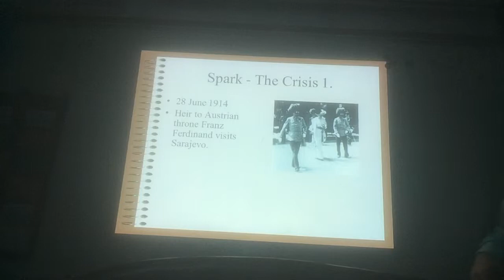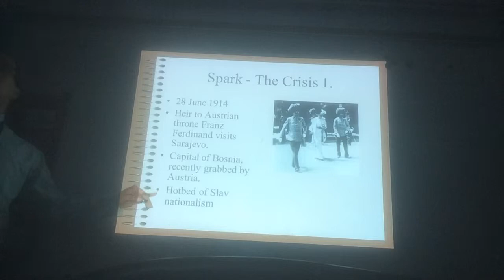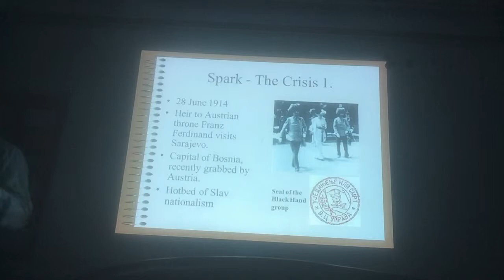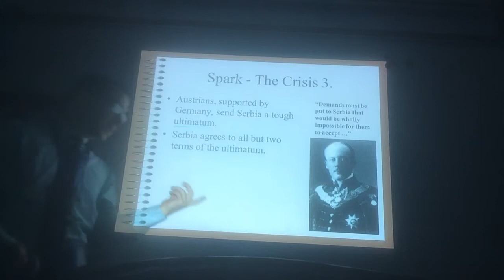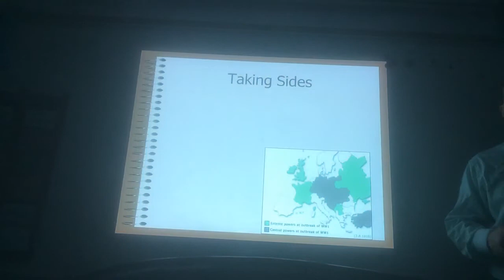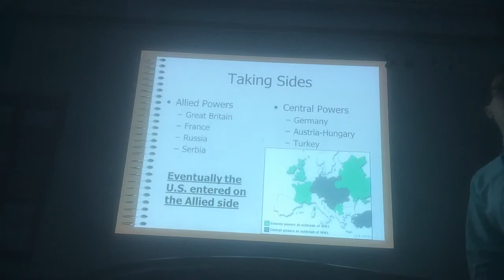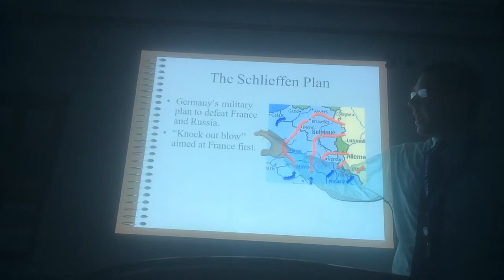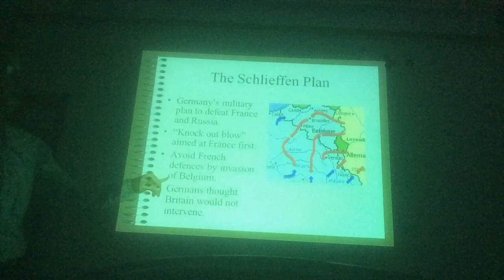MAIN Causes Spark to end